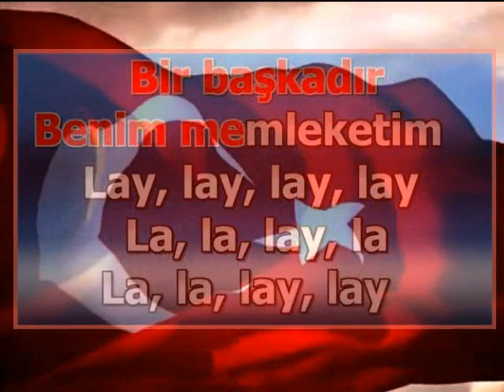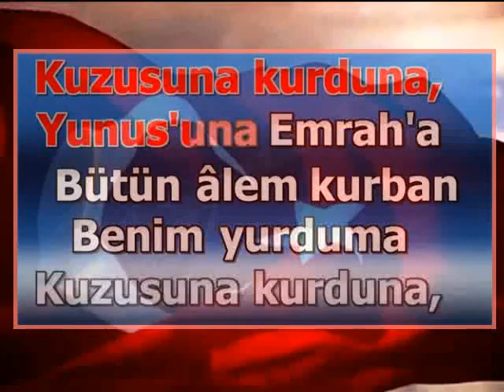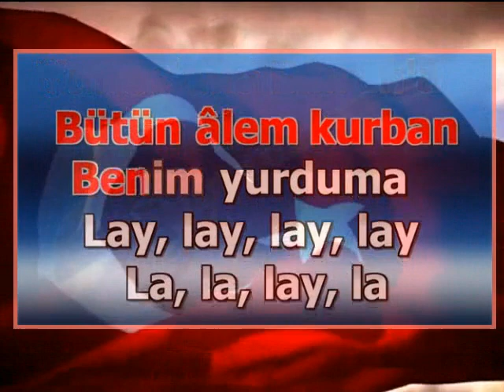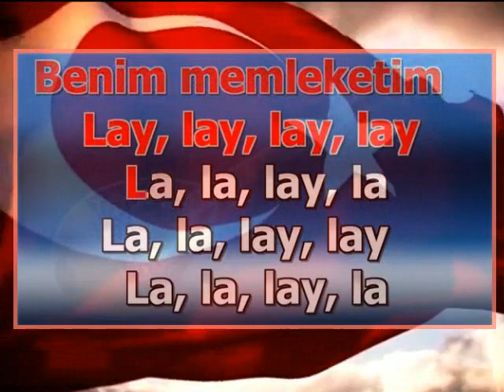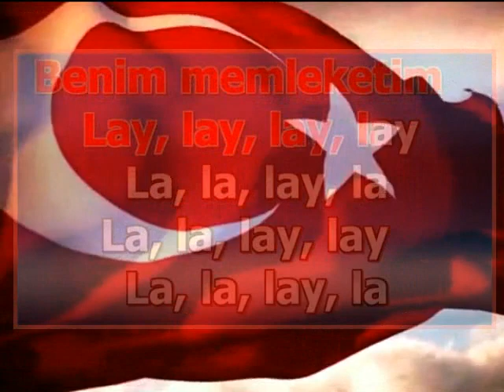MEHMET DURA-"MEMLEKETİM"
Yaklaşmakta olan 29 EKİM CUMHURİYET BAYRAMI Programı hazırlıklarımızdan
"MEMLEKETİM"